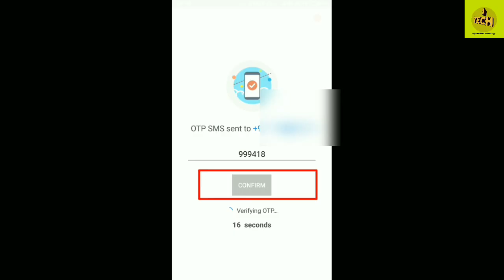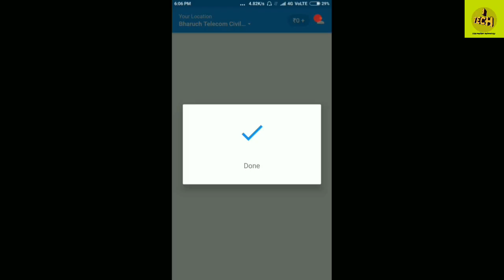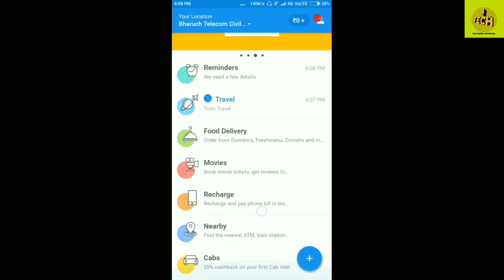All-in-One Travel Apps: Book Trains, Buses, Flights, and Hotels Easily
Topic Suggestions
How to Use Apps for Seamless Travel Booking: Trains, Buses, Flights, Hotels
Step-by-Step Guide to Using Multi-Travel Booking Apps
Tips for Getting the Best Deals on Travel Apps for Trains, Buses, Flights, and Hotels
Description
Planning a trip can be overwhelming, especially when you have to book multiple components like trains, buses, flights, and hotels. Fortunately, there are comprehensive apps designed to make this process seamless and stress-free. This video will guide you through the best apps available for booking all aspects of your travel, show you how to use them, and provide tips on snagging the best deals.

🌐 Introduction to Multi-Travel Booking Apps

Multi-travel booking apps are a one-stop solution for all your travel needs. These apps allow you to compare prices, book tickets, and manage reservations for trains, buses, flights, and hotels, all from your mobile device.

Top Apps for Multi-Travel Booking
Expedia: Offers comprehensive travel booking options, including flights, hotels, cars, and activities.
Booking.com: Known for hotel reservations but also provides bookings for flights and car rentals.
Kayak: Excels in providing detailed comparisons across various travel services.
Skyscanner: Great for finding low-cost flights and also offers options for hotels and car hire.
How to Use These Apps for Travel Booking
Step-by-Step Booking Process
Download and Sign Up: Choose an app and download it from your respective app store. Create an account to manage bookings easily.
Search for Travel Options: Enter your travel dates, destination, and preferences. Use filters to refine your search according to price, timings, or other criteria.
Compare Prices and Options: Review the options presented. These apps often offer a comparison feature to see the best prices and travel times.
Book and Confirm: Once you find the best option, proceed to booking. Enter your details, make payment, and receive instant confirmation.
Manage Your Bookings: Use the app to check your reservation details, make changes, or cancel bookings as required.
Tips for Getting the Best Deals
Book in Advance: Generally, the earlier you book, the better the prices, especially for trains and flights.
Use Alerts: Set up price alerts in these apps to notify you when prices drop for your specified routes.
Travel Off-Peak: If possible, travel during off-peak times to enjoy lower prices and less crowded experiences.
Loyalty Programs: Sign up for loyalty programs through these apps to receive points, which can be redeemed for discounts or perks.

If you found this guide on multi-travel booking apps useful, please give it a thumbs up, share it with fellow travelers, and subscribe to our channel for more insightful travel content!

Related Questions
What features do you prioritize when choosing a travel booking app?
How has using these apps changed your travel planning process?
What was the best deal you’ve ever scored using a multi-travel booking app?
Do you prefer booking each part of your trip separately or all at once? Why?
What advice would you give to someone new to using travel booking apps?